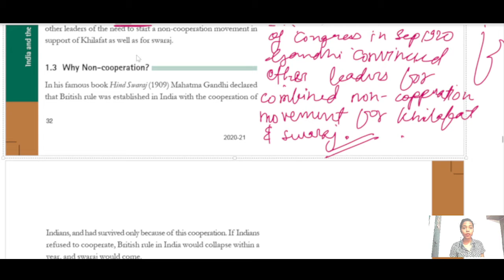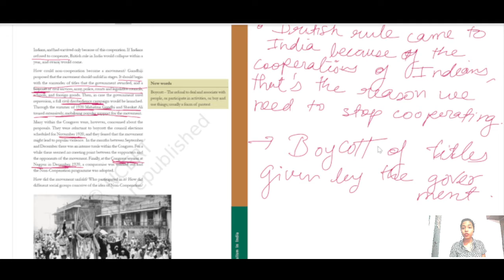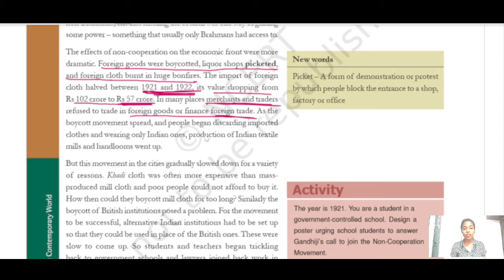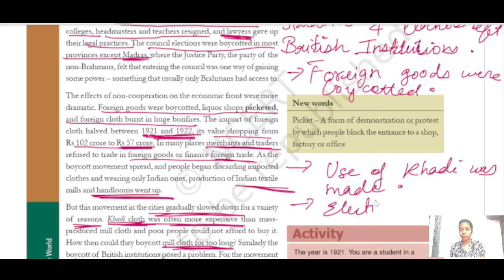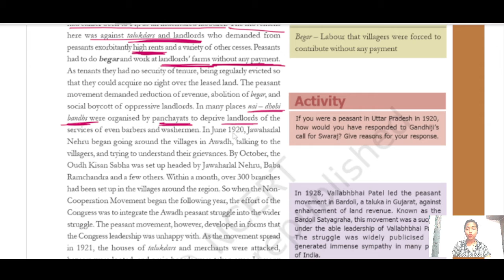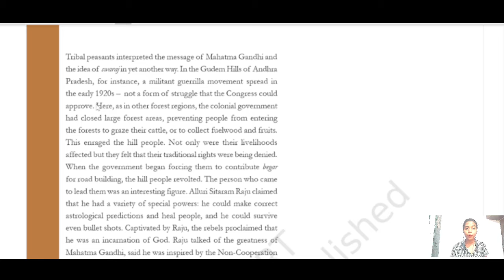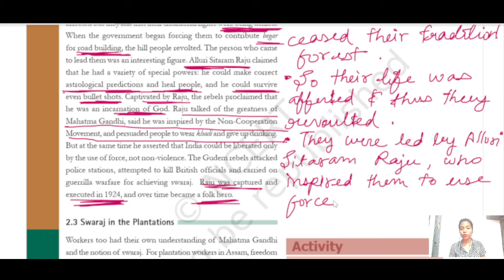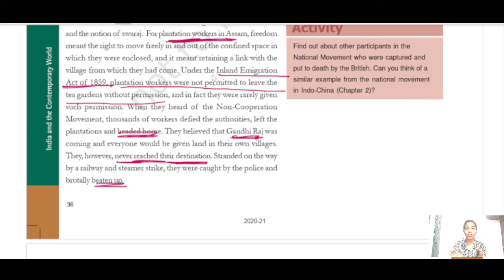History_Nationalism in India _CBSE_NTSE_class 10_ stage1_ madhya pradesh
This is the second lecture of class 10th chapter Nationalism in India.

By this you will get help in NTSE and CBSE exams.

We are offering ourselves at Danish Nagar, Bhopal